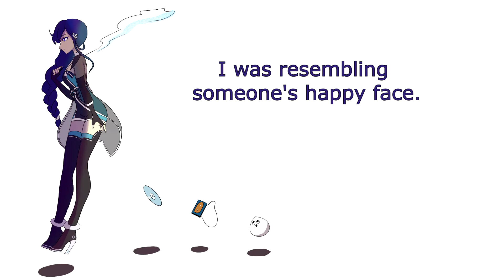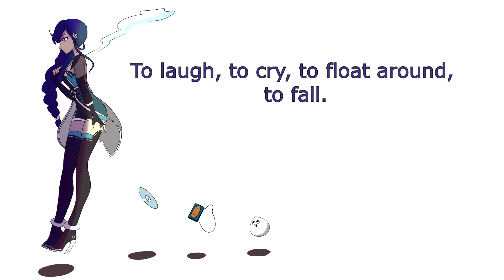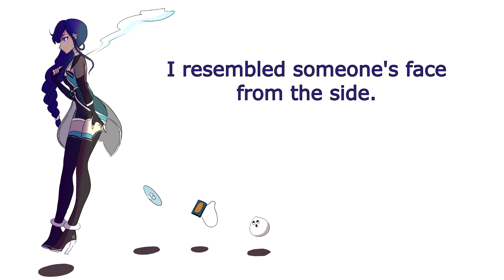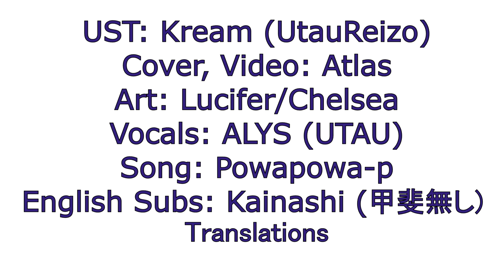【ALYS】 Someone Who Sings Songs 【UTAU カバー】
AtlasSynth UTAU ALYS PowaPowaP Atlas HAPPY NEW YEAR EVERYONE! I hope you all had a great & safe holiday. And I also hope you enjoy this cover and the content to come in 2022 🥳

Do you guys have any resolutions for this year? 🤔

UST: Kream (UtauReizo)
Cover, Video: Atlas
Art: Lucifer/Chelsea
Vocals: ALYS (UTAU)
Song: Powapowa-P
English Sub: Kainashi (甲斐無し) Translations